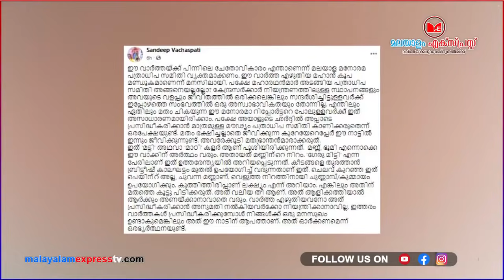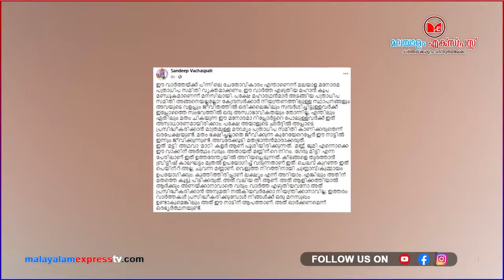മനോരമയുടെ വാർത്തയെ പൊളിച്ചടുക്കി വാചസ്പതി |Sandeepvachaspati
മനോരമയുടെ വാർത്തയെ
പൊളിച്ചടുക്കി വാചസ്പതി